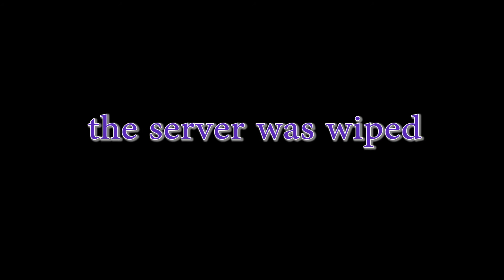Rust Co-op Survival Ep 3: We almost had it!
Was a good idea till we started it!